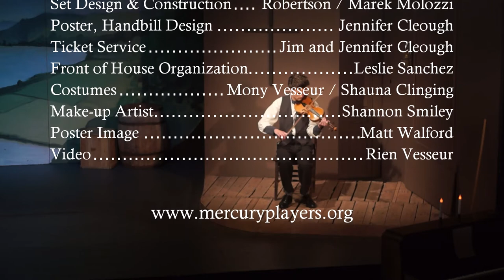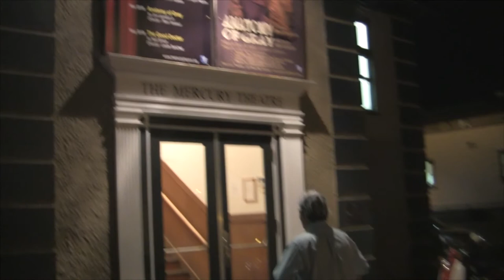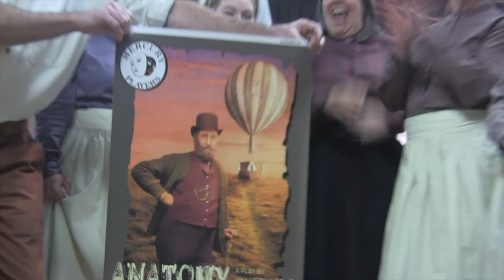Anatomy of Gray by Jim Leonard Jr. - Act 2 - as performed by The Mercury Players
Director and producer: Rien Vesseur
Stage Manager: Bethanny Brooks
Set by John Robertson and Marek Molozzi,
Costumes by Mony Vesseur and Shauna Clinging.
Make-Up: Shannon Smiley

Our awesome fiddler: Charles Appleton

Cast:
June Muldoon - Quinn Evans
Rebekah Muldoon - Sylvia Swift
Crutch Collins - Michael Terides
Homer - Dalin Koons
Belva Collins - Jesse Johnson
Maggie - Maggie Sullivan
Tiny Wingfield - Lori Appleton
Town Girl - Sienna Quast
Pastor Phineas Wingfield - Andrew Cherry
Dr. Galen Gray - Adrian Ingham

Video by Rien Vesseur